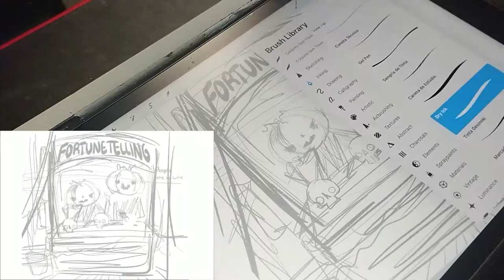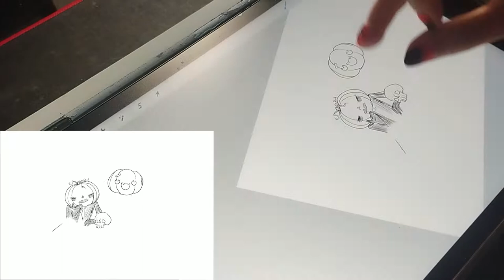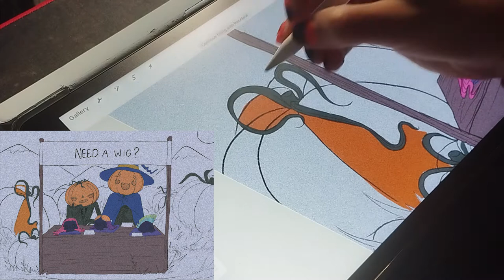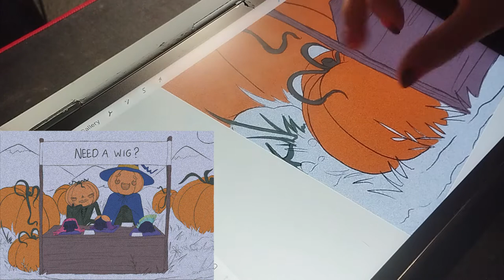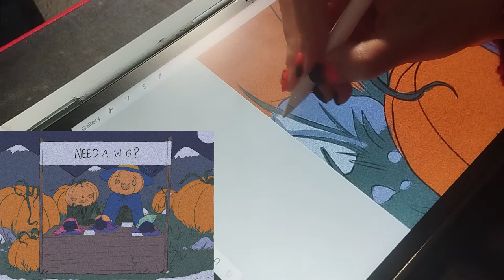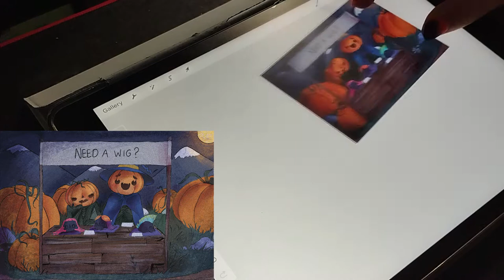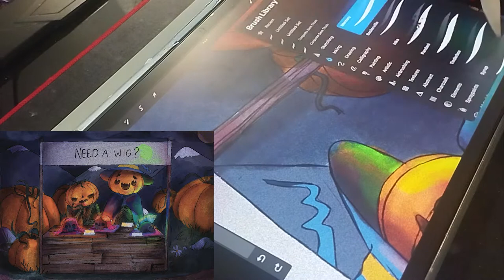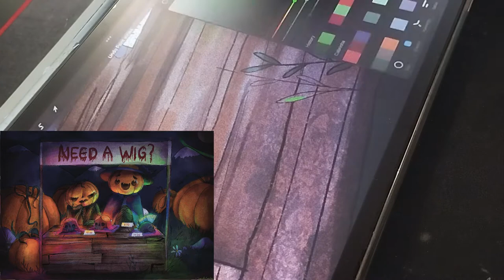Draw Spooky Things With Me! | Need a Wig?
Hello Guys!

One more episode of Draw Spooky Things With Me, this time I decided to create a spooky and funny illustration of pumpkins selling some Neon Wigs!
I would love to buy one of those wigs and you?

Besides, I'm also announcing in this video that I am now selling on my etsy shop some colouring pages of drawings that I am making for youtube, so  in that way if you have interest in paiting some of my illustrations with me, you can always find them on my etsy shop and just print them and colour them the way you want it.

What I'm using:
Apple Ipad (7th generation) 2019
Software: Procreate

v=5whB_Zs8A7E